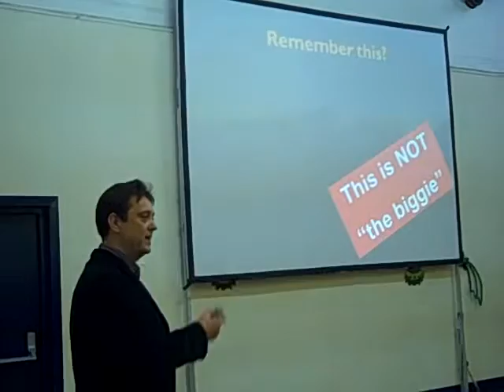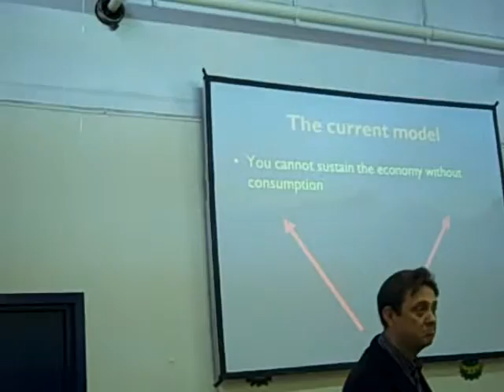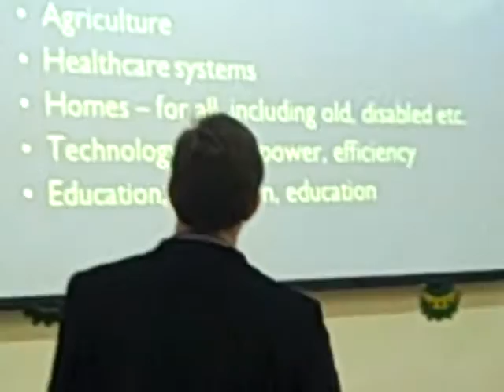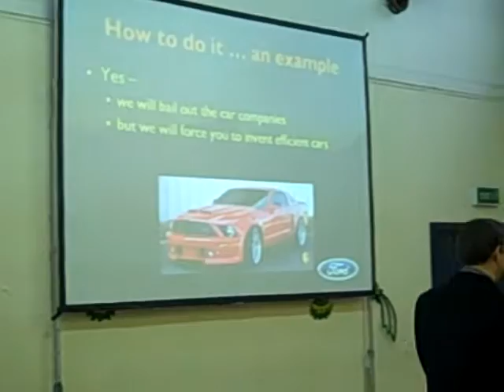Alan Clayton on fundraising through and beyond a down-turn #18